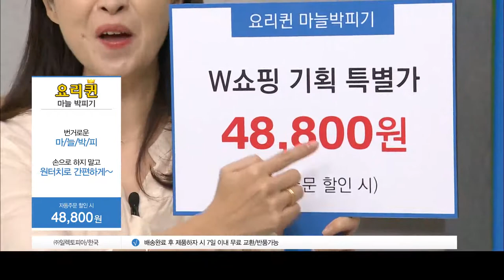쇼호스트이창훈 요리퀸 마늘박피 자동다지기 마늘박피기 마늘다지기 다용도다지기 크리모튜브